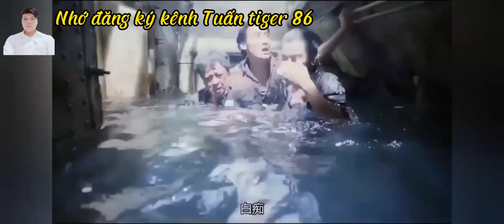Lên voi xuống chó , lúc làm quan hách dịch